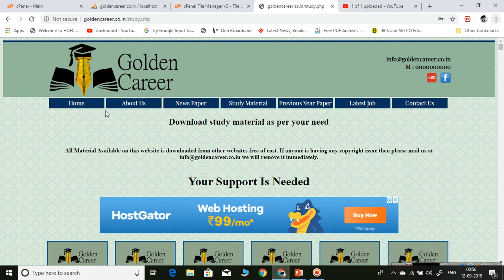IBPS PO PRELIMS | NEW DATA INTERPRETATION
Title :
 NEW DATA INTERPRETATION
 NEW DATA INTERPRETATION